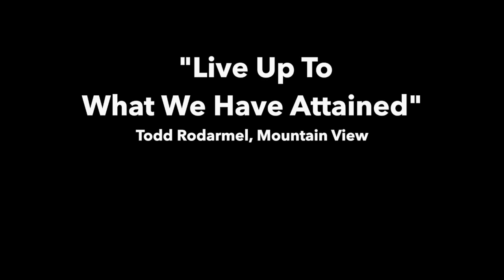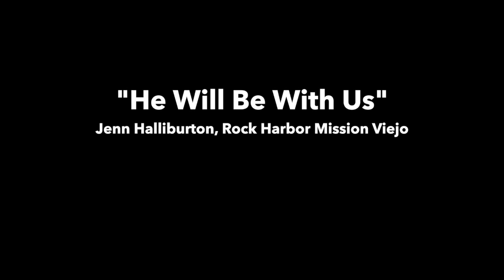POST-ELECTION SEEK WEEK REUNION - NIGHT TWO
In the wake of the national election, OC pastors share words of encouragement and challenge from Philippians to prepare for a county-wide online prayer gathering.